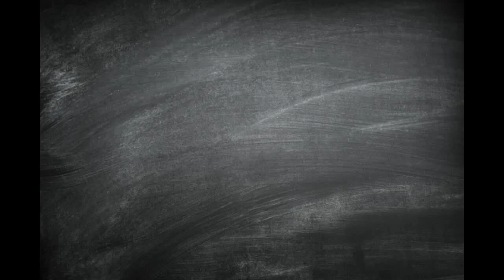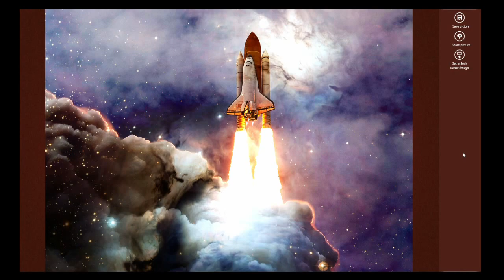Puzzle Vibes: Ready for Adventure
Puzzle: Ready for Adventure, Magic Jigsaw Puzzles